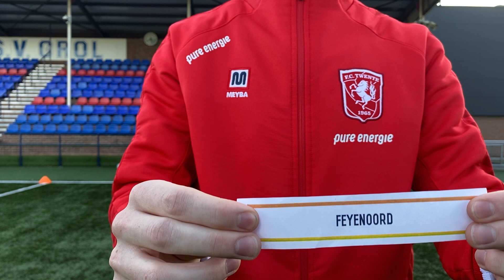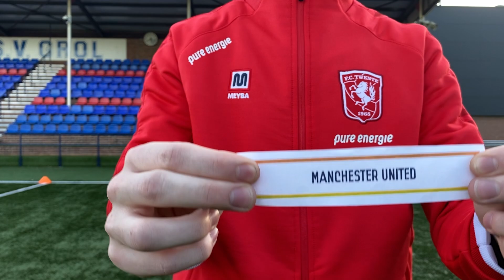Presentation and draw participants Marveld Tournament 2023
Watch the presentation of the participants and the draw of the 33rd International Marveld Tournament. The International Marveld Tournament is a youth footballtournament for players u. 15 an it takes place every year at Sportpark Den Elshof in Groenlo, the Netherlands. This years edition will take place from 2nd till 4th of June.

00:00 - 00:12 Intro
00:13 - 01:12 Presentation participants
01:13 - 02:46 Draw
02:47 - 02:52 Outro

The draw resulted into the following groups:

GROUP  EXTRAN
PSV
Ajax
FC Twente / Heracles
Manchester United
FC Barcelona
Palmeiras

GROUP DLA ICT
Grol
Feyenoord
Bayer 04 Leverkusen
RSC Anderlecht

This video is created by / deze video wordt mede mogelijke gemaakt door LifeWorQs.